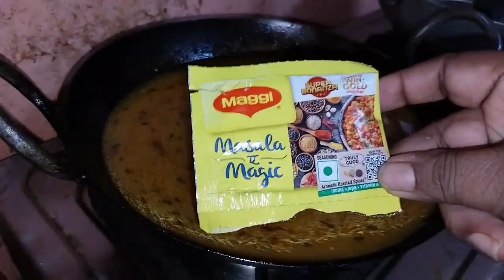कटेहल के कोफ्ते बनाने की विधि / kathal ke kofta curry / kathal ke kofte recipe / jackfruit kofta